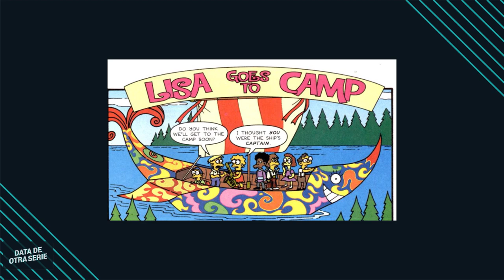10 datos sobre Hank Scorpio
DIez datos sobre Hank Scorpio, personaje iconico de Los Simpson que aparecio en el capitulo Solo se muda dos veces de la octava temporada

Data de otra serie es un canal de series y peliculas de animacion con información, datos y curiosidades tanto de programas clasicos como nuevos